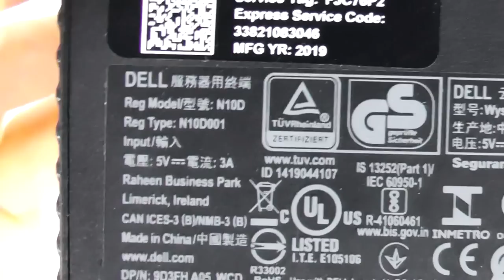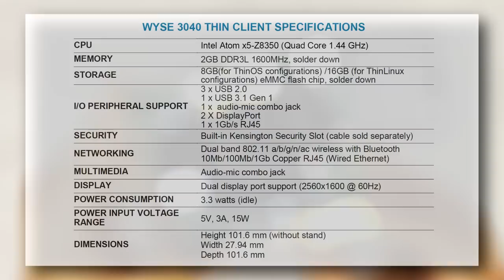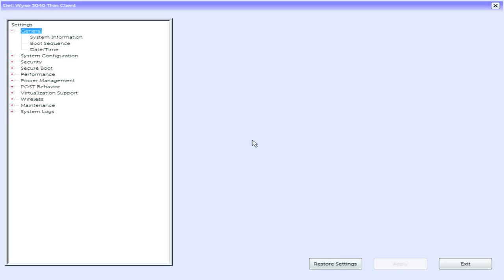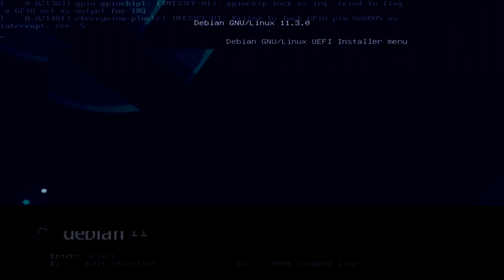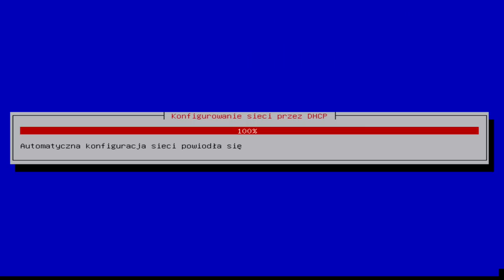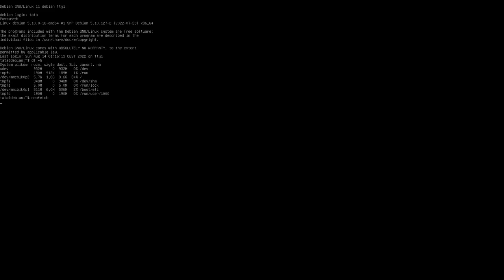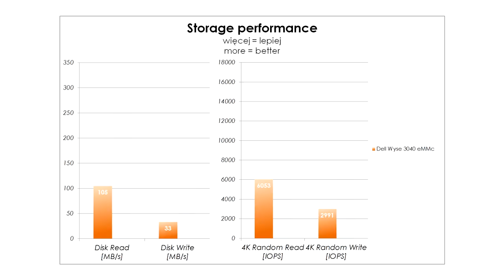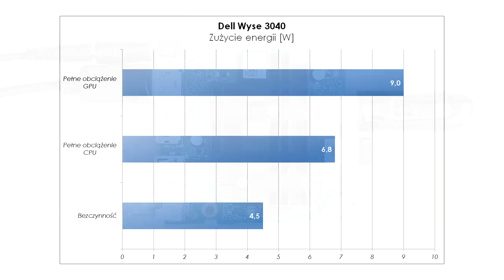Dell Wyse 3040 - cienki klient prawie jak Raspberry Pi 4B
Jedyny terminal który można realnie postawić obok Raspberry Pi4B, wymiarami, wydajnością i zużyciem energii, a nawet ceną.
Dell Wyse3040 posiada 2GB wlutowanej pamięci RAM DDR3L 1600MHz oraz 8GB wlutowanej pamięci flash eMMC Hynix H26M41204HPR
BRAK możliwości rozbudowy pamięci RAM oraz dysku flash - na szczęście pozostaje możliwość instalacji systemu na dysku SSD

podłączonym przez USB 3.0

Jeśli spotka cię sytuacja w której po instalacji Linux Debian GRUB nie startuje, przeskocz do 6:40, gdzie pokazałem jak to

naprawić.

Użyty terminal to Dell Wyse 3040 z cztero rdzeniowym procesorem ATOM x5-Z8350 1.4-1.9 GHz
Cienki klient posiada:
- 2 gniazda Display Port,
- 3 gniazda USB 2.0,
- 1 gniazdo USB 3.0,
- 1 gniazdo audio combo
- slot M.2 przeznaczony dla karty WiFi

Wymiary obudowy to 10 x 10 x 3 cm
Zasilacz - 5V, 3A z wtyczką 4x1,7mm bez dodatkowego pinu

Zużycie energii dla mojego egzemplarza z systemem uruchomionym z dysku SSD/USB to:
- bezczynność: 4,5 [W]
- pełne obciążenie CPU: 6,8 [W]
- pełne obciążenie GPU: 9 [W]

Rozdziały
0:00 Wstęp
0:23 Obudowa i złącza zewnętrzne Dell Wyse 3040
1:35 Sprawdź napięcie zasilania 5V czy 12V
2:08 Co pod obudową Wyse 3040?
3:55 BIOS terminala DELL Wyse 3040
5:43 Instalacja Linux Debian
6:42 Jak naprawić problem z startem linuxa przez UEFI ?
7:45 Jak działa Dell Wyse 3040?
8:09 Co jest nie tak z eMMC w Wyse 3040 ?
9:10 Jak działa Linux z dysku USB na Dell Wyse 3040 ?
9:48 Zużycie energii Dell Wyse3040 i moje przemyślenia